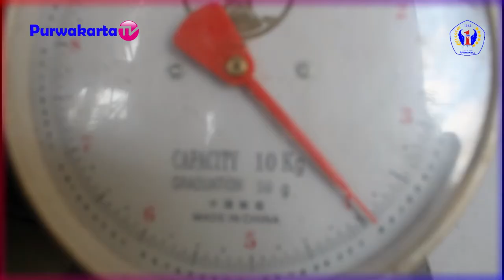POE KEMIS NYANDING WAWANGI PERELEK BEAS KAHEMAN DI NEGRI WEULAS ASIH PURWAKARTA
Siswa Kelas 7 SMPN 1 Purwakarta

Sesuai dengan Program Bupati Purwakarta Melalui Dinas Pendidikan Kabupaten Purwakarta yaitu 7 Poe Atikan Purwakarta Istimewa maka inilah salah satu kegiatan rutin di SMPN 1 PURWAKARTA  yaitu pengumpulan beas perelek yang dilakukan  setiap hari kamis pada setiap minggunya, kemudian di bagikan secara langsung oleh peserta didik kepada warga sekitar yang berhak menerimaNya atas pentunjuk RT setempat,  semoga bermanfaat dan tak lupa terima kasih kepada orang tua siswa yang telah mendukung kegiatan tersebut.

Tembang : Ibu Rama
Juru Sekar : Anggi & Sandi
Sangg/Rumpaka : Kang Dedi Mulyadi